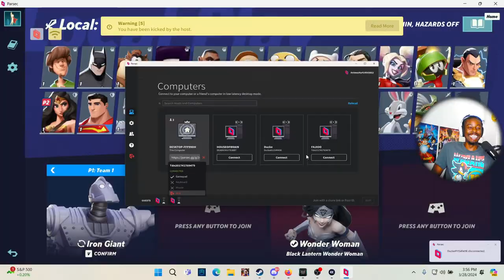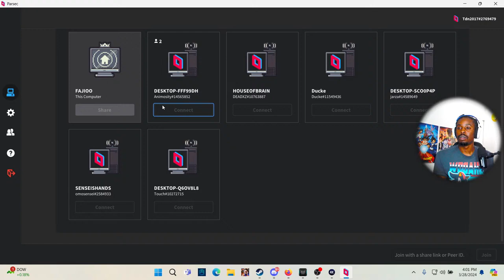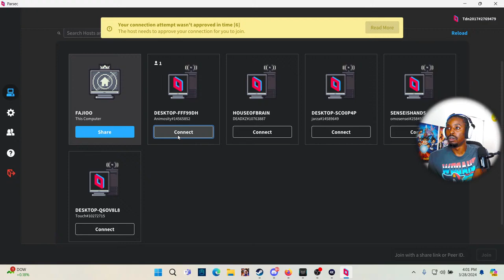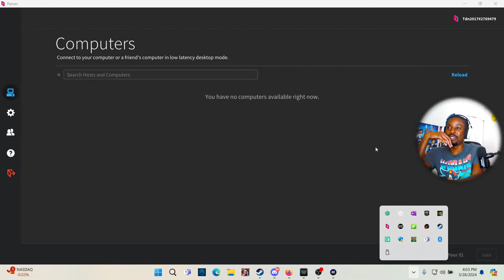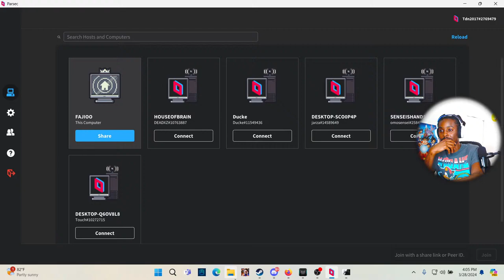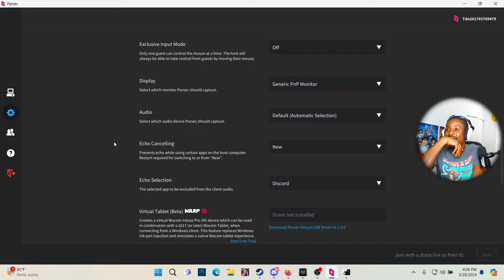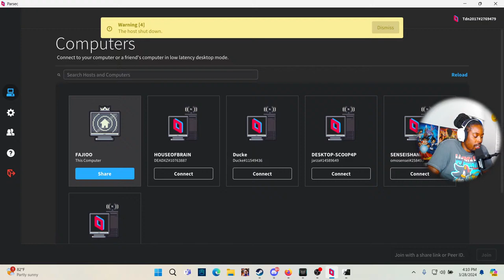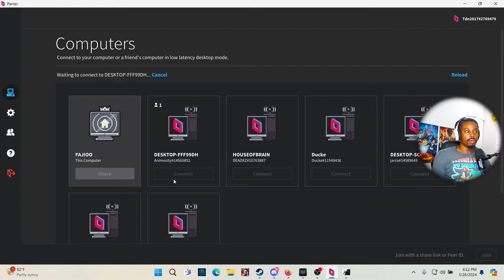NERD MOB 2s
Today is the day WAKE UP multiversus Is back!